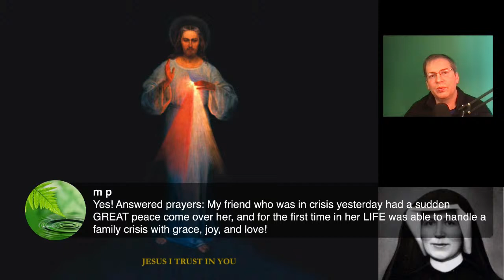Sat, Jan 2 - Daily Rosary for USA & the World & Divine Mercy Chaplet - Guest host for Roy Schoeman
Live stream of the Divine Mercy Chaplet and Joyful Mysteries of the Holy Rosary for the USA and the World followed by a short talk.

Michael is substituting for Roy Schoeman of Salvation is from the Jews. You can learn more about Roy's show at

Roy also wrote an engaging and thorough book about the role of Judaism, the Jewish people, and the promised Messiah's relationship to both them and the rest of the world: "Salvation is from the Jews" that can be purchased

Several times this year, I will lead the 33-day Consecration to St. Joseph, our Spiritual Father using the book by Fr. Donald Calloway.

On February 2, 2021 will be Candlemas, the traditional time for exorcising and blessing of candles. The three days of darkness is part of private revelation, and you may want to get yourself some beeswax candles to bring to mass on February 2 if your priest or bishop agrees in advance to bless them. Here is one possible selection

Music by Harpa Dei and this particular song, "Je vous salue, Marie"